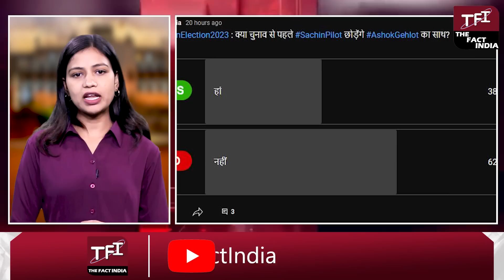Election 2023 से पहले Sachin Pilot छोड़ेंगे Ashok Gehlot का साथ! || Sachin Pilot Vs Ashok Gehlot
Sachin Pilot नहीं Ashok Gehlot ने मारी बाजी, टिकटों के बंटवारे में बड़ा योगदान ! |Rajasthan Election